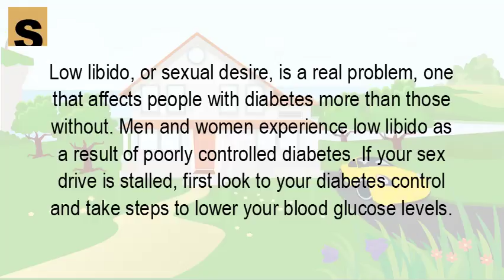How does diabetes affect you sexually